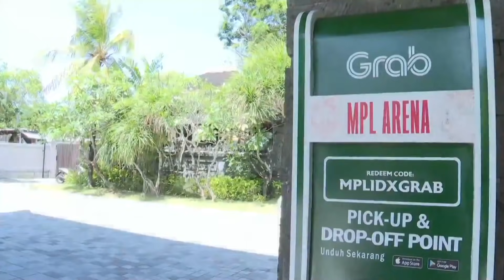DUKUNGAN KALIAN BERARTI!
Kedatangan Alter Ego ke stage MPL ID S8 membuat mereka terkejut, karena dukungan kalian yang luar biasa!

Walaupun dukungan kalian hanya dari virtual, namun itu semua adalah vital untuk tim yang bertanding!